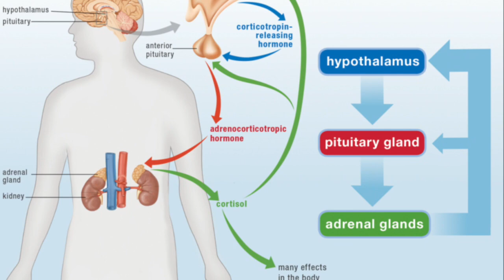Stanchezza surrenale: i migliori rimedi di Naturopatia Australiana